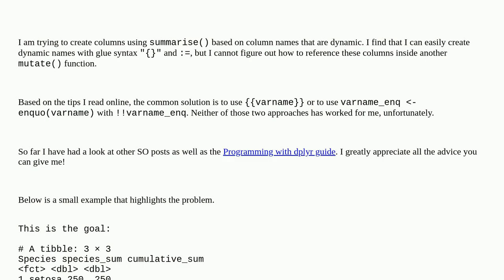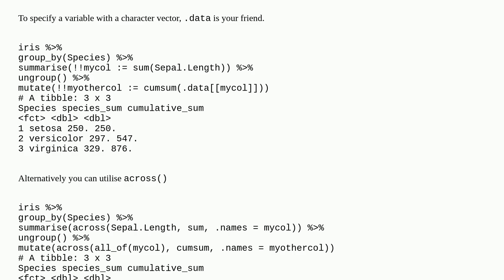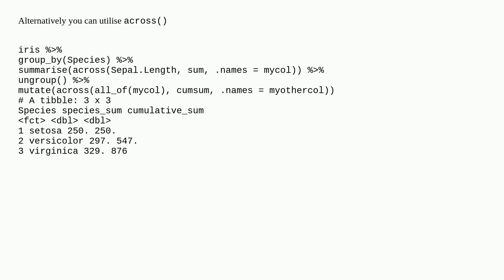Reference columns dynamically inside mutate() with dplyr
A special thanks goes out to the community

  r dplyr